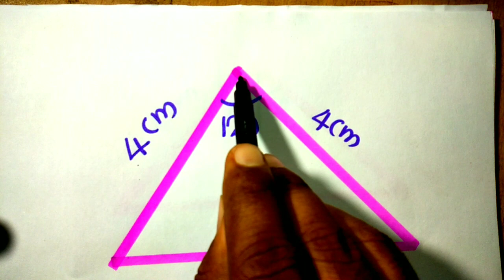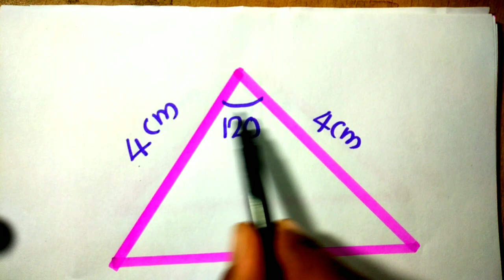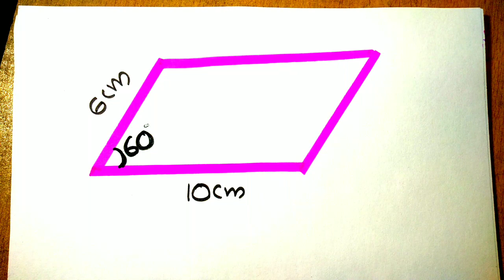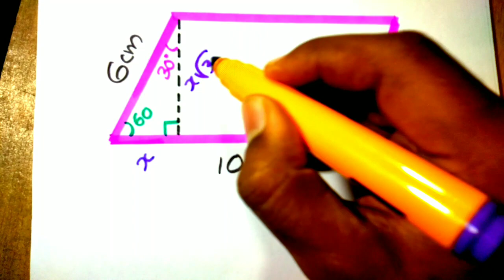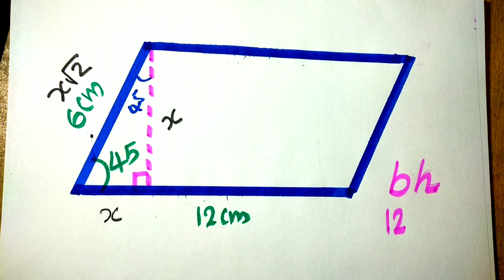ഭാഗം 3 ,ത്രികോണമിതി TRIGONOMETRY SSLC MATHS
Maths world fpv
SSLC maths
Chapter 5
Trigonometry.
ത്രികോണമിതി